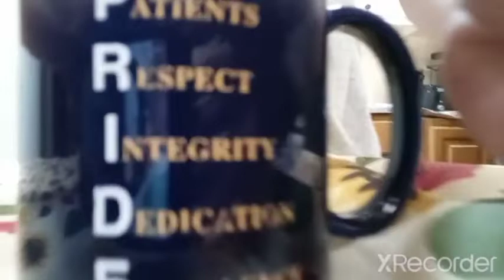October 17, 2021